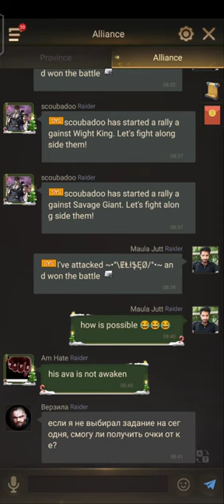Rainforest Ranger VS Hellfire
Mixed Legion Working Awesome